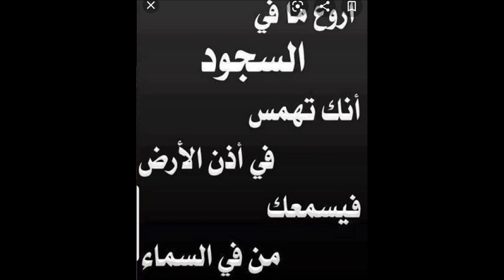Tafsir "Sheikh Muhammed Metawalli Al Sha'raawi" # 518 By Sheikh Nasser Momin